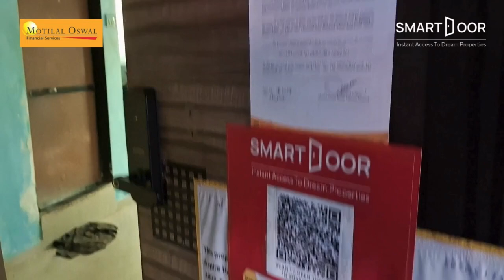Ready To Move Residential Apartment Flat no.03, Ground floor, I G Apartment, Owe Village, Near Tata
Ready To Move  Residential Apartment Flat no.03, Ground floor, I G Apartment, Owe Village, Near Tata Hospital, Kharghar, Navi Mumbai, Pin -Code- 410210.

✅Floor No: 1

✅1 RK  -  210.00 Sq. Ft.